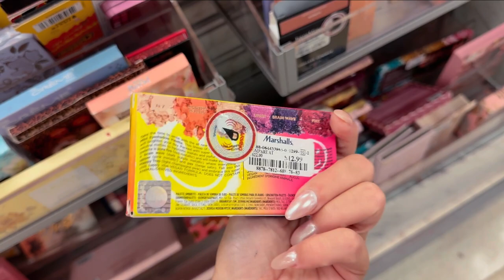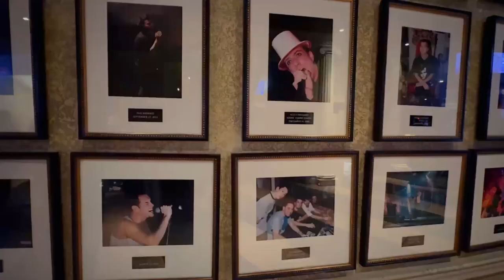rotina nos eua, compras na marshalls, universal e mais!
Vlog de hoje: tour e compras na marshalls aqui de orlando, show na universal city walk, hard rock cafe e feirinha no centro da cidade! bora comigo?